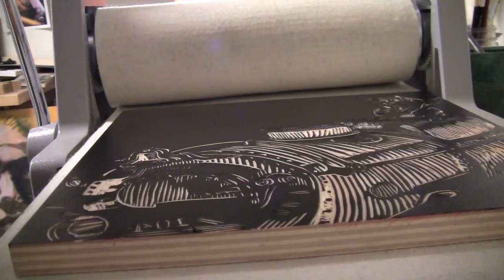The Workshop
Scott Cooper filmed and edited a short video entitled "The Workshop" documenting a day working on arts/crafts in Redwood City, CA. with father Alan Cooper.

The song "Working On A Building" is a great gospel number performed here by the legendary Carter Family.